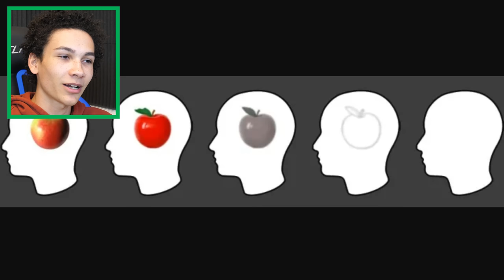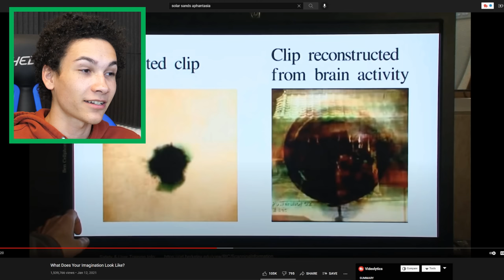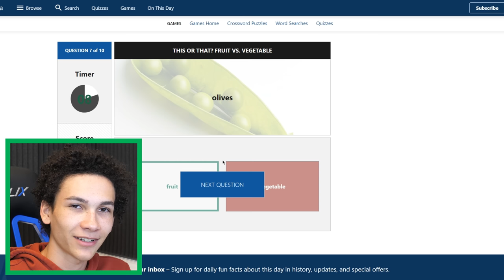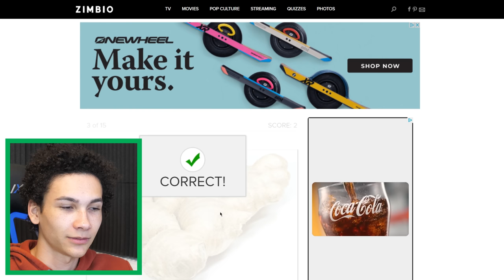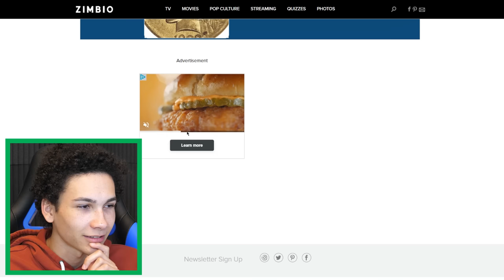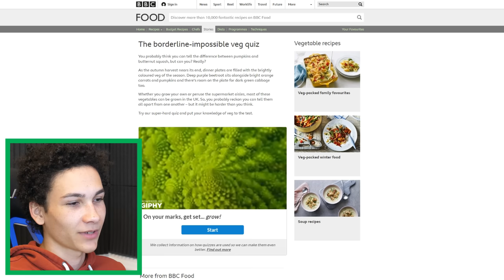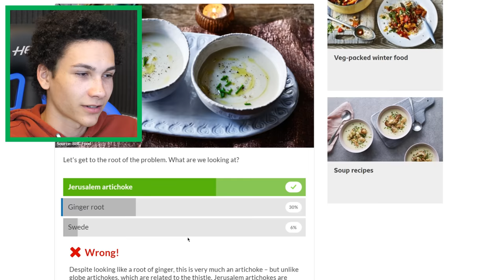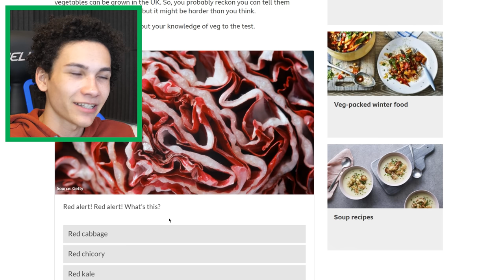Embarrassing myself with Fruit VS Vegetable Quizzes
1 year ago, I tested my skills identifying fruits and vegetables after embarrassingly misidentifying them in a bearded dragon feeding video. Today, I retake the tests with new knowledge about myself to prove how much improvement I've had!